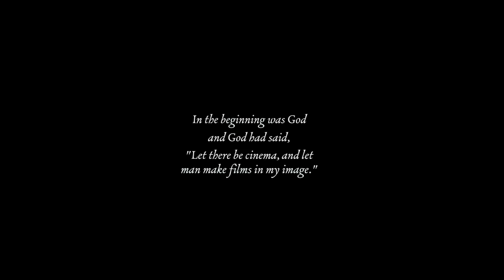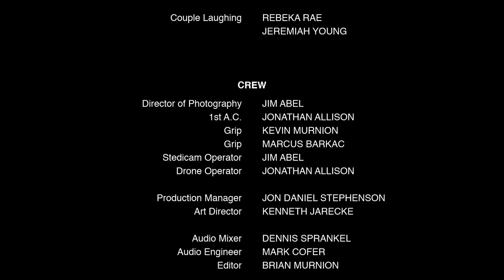Early Apollo | A Short Film by Brian Murnion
Freddie, a young law intern, searches for a higher level of happiness as he prepares for a job interview. He struggles with his identity as he ponders more and more on the metaphysics of life and his current social situation. But with a little help from his friends, Freddie, Primo and his new love interest, Vera, set out for an evening of dialogue and public drinking during the downtown Art Walk.

Starring
BRIAN MURNION
RYAN KABEARY
ANNA KABEARY
CODY RINGO
JEREMIAH YOUNG

Written, Produced, and Directed by Brian Murnion
Executive Producers: Jeremiah Young, Bart Murnion, Brian Murnion
Director of Photography: Jim Abel
Additional Cinematography: Kenneth Jarecke, Marcus Barkac
Art Director: Kenneth Jarecke
1st Assistant Camera: Jonathan Allison
Grip: Kevin Murnion, Marcus Barkac
Sound Recordist: Dennis Sprankel
Sound Engineer: Mark Cofer
Production Manager: Jon Daniel Stephenson
Editing and Music Supervisor: Brian Murnion
Still Photography: Kenneth Jarecke
Extras Casting: Lori Johnson

Sony FS5 4K Cinema Camera
Sony a6400 Camera
Sony E 16-55 f/2.8 Lens
Sigma 18-35 f/1.8 Art Lens
Manfrotto Tripod w/504 Head
Sandisk 128 GB SDXC Cards
Ikan STR-FF 15mm Follow Focus
Pelican Case
iKan Field Monitor
Matthews C-Stand
Atomos Ninja V 5” Recorder
Atomos Shogun Inferno 7” Recorder
Rode NTG3 Mic with Wind Shield
Sony Lavalier System
Rode Boompole
Zoom H6 Audio Recorder
NP-F975 Batteries

Investing & Saving
I use Robinhood and WeBull to buy and trade stocks. Both apps are user-friendly and easy to invest with! Use my link to get a FREE stock for signing up. It helps me, and you get a free stock valued at $5-$300!